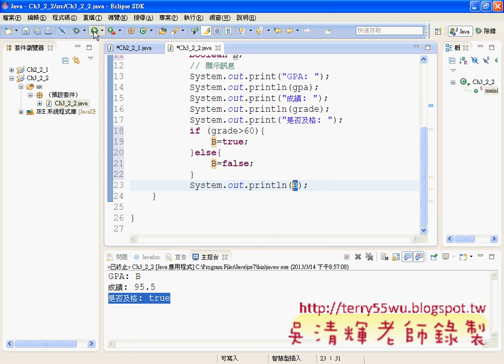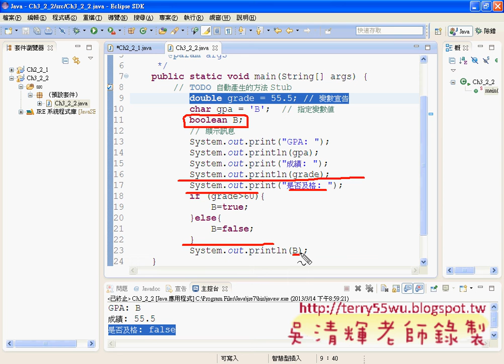07_增加布林條件(JAVA入門到Android設計 吳老師)